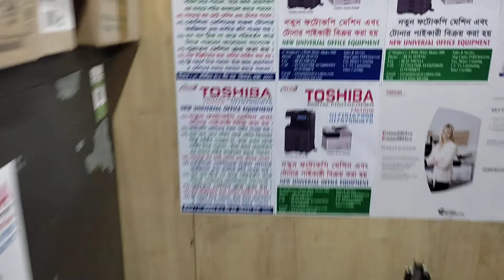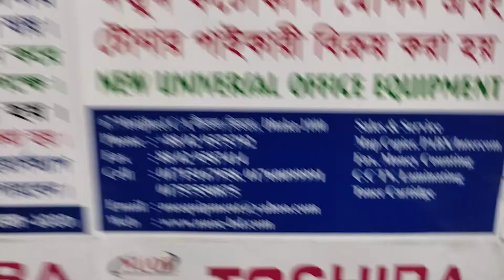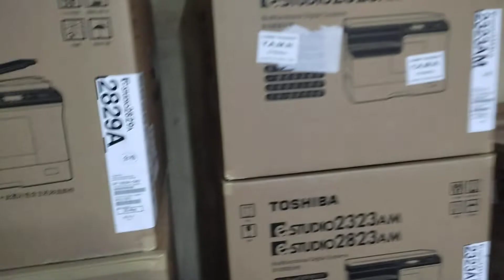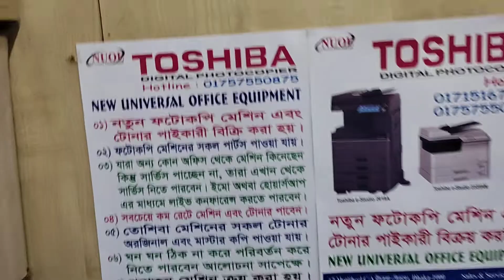Trolley 2523AD Photocopy machine price in BD New universal importer wholesaler office 01757550875